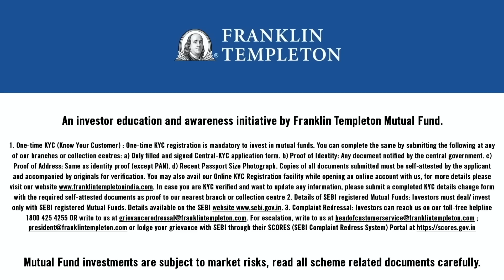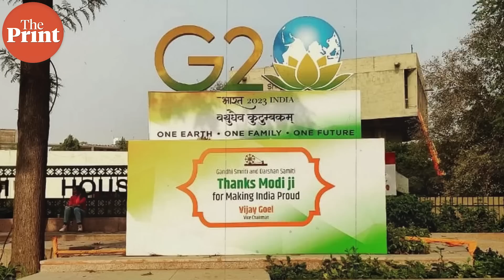Is it Modi's nationalist pitch, and not Hindutva that makes him undefeatable?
'Hindutva is an important component of Modi’s appeal. But Hindutva alone would not have got him where he is today. It is easy for intellectuals to laugh at Modi's nationalist claims. But it is silly to dismiss them.' — Watch ThePrint SharpEdge by Vir Sanghvi.